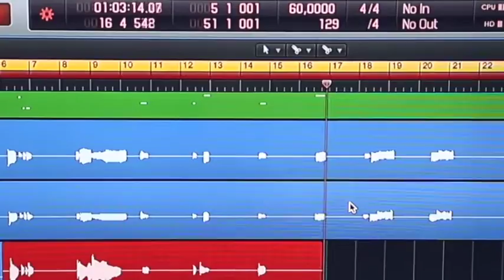Magali Menchaca y Luis Pintos con Toto Albarracin!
*ENTRE MATE Y MATE | VODCAST | TUPAC*

Radio Túpac Webcast. Mucho mas que Folklore

Un cafecito! Será bienvenido!